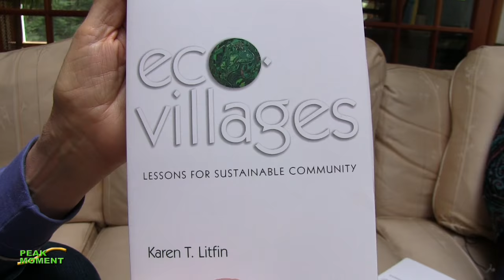Ecovillages — A Leading Edge for Sustainability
What might ecovillages show us about living sustainably? Political science professor Karen Litfin visited fourteen ecovillages in both developing and developed countries. The author of Ecovillages: Lessons for Sustainable Community looked for commonalities among such communities, whose intention is to live sustainably. Looking through the lenses of ecology, economics, community and consciousness, she found they share a common worldview: The web of life is sacred, and we’re part of that web. Since the prevailing story says humans are separate from the rest of life, how can we (re)find ourselves in that web? She notes that there are many paths to reconnection, from hands-on permaculture to meditation — insights she brings to her students at the University of Washington. Episode 318. [ecovillagebook.org has photos of ecovillages she visited].

Thanks for being in the Peak Moment viewer community!